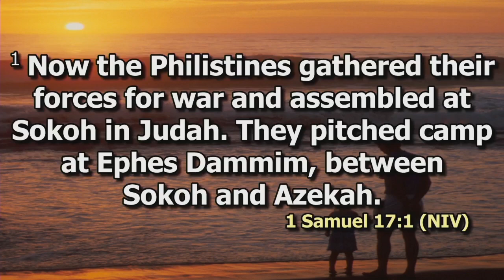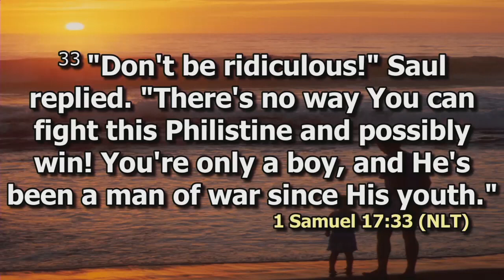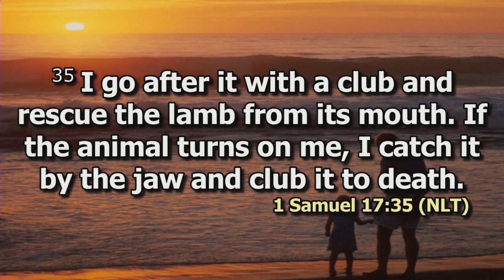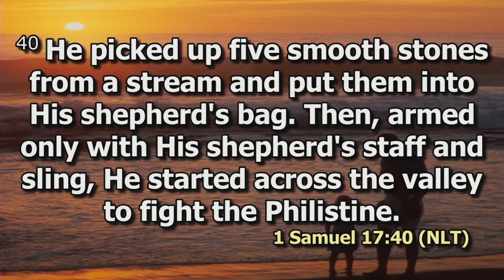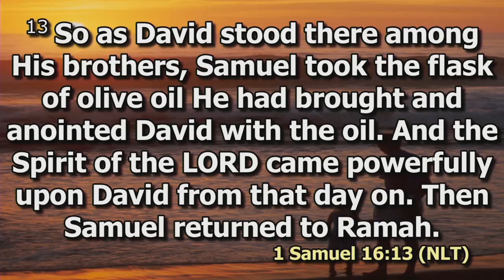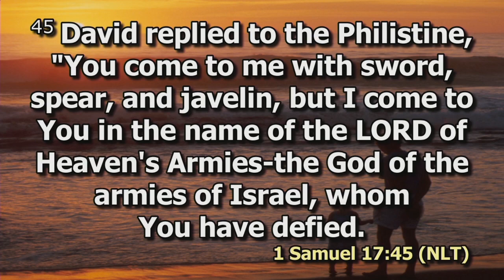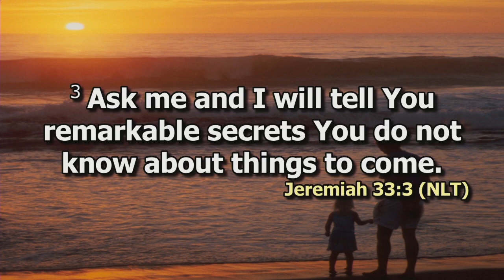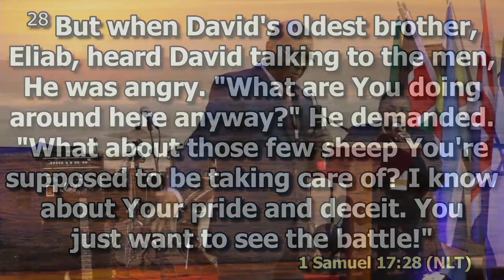ICC 2019. Bishop Jack Kamere.